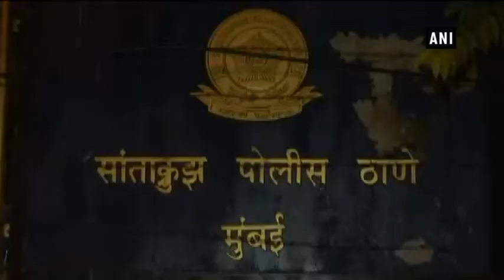Actor Armaan Kohli sent to judicial custody till June 26 - ANI News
Mumbai, Jun 13 (ANI): Bollywood actor Armaan Kohli has been sent to judicial custody till June 26 by Bandra Court. The court has also rejected his bail application. Kohli was running around after the FIR was registered against him .